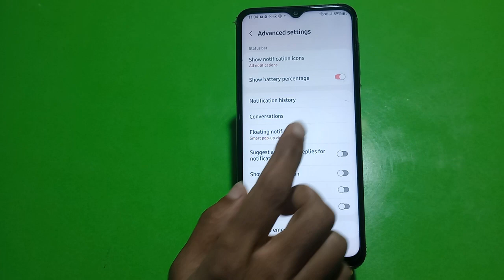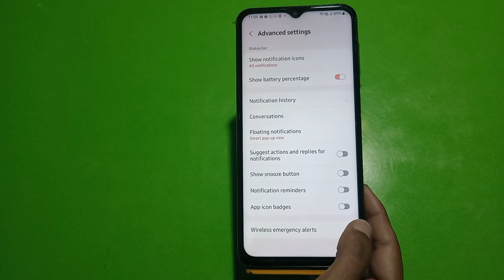Show Battery Percentage In Samsung Galaxy M54 5G, How To Show Battery Percentage In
Show Battery Percentage In Samsung Galaxy M54 5G, How To Show Battery Percentage In Samsung Galaxy M54 5G,Samsung Galaxy M54 5G Mein Battery Percentage Kaise Show Karen,

Showbattery_Percentage Samsung Galaxy M54 5G